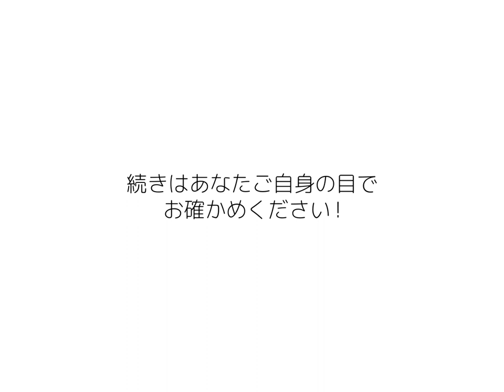【彼との出会い】瀬名あさひ（CV：白井悠介） パラレルトリップ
パラレルトリップモーションコミック♪
「瀬名あさひとの出会い」

瀬名あさひ (CV. 白井悠介 )

【あらすじ】
とある日、通りかかった路地裏を覗くとそこには猫と戯れるイケメンが…彼から目が離せずにいるとそれに気付いた彼に声をかけられる。少しチャラそうで、優しそうな彼に…あなたなら何と答えますか？

続きは、あなたの言葉を実際に伝えてリアルな会話を体験してみてください。

【パラレルトリップはコチラから！】

※ブラウザゲームなのでインストールの必要なし！メアドのみの簡単登録♪

【パラレルトリップとは!?】

個性のあるイケメン達とリアルなチャット形式で恋愛が出来る新感覚恋愛シミュレーションゲーム！

お好きな彼を選んで話しかけると、彼があなたの言葉に反応して言葉が返ってくる非日常の世界をお楽しみいただけます。

この続きは是非あなた自身でお確かめください。

【恋人候補】

柳桜志郎 【CV： 中島ヨシキ】
リオン 【CV： 土岐隼一】
渡世凌士 【CV： 駒田航】
日下部仁 【CV： 石谷春貴】
綾斗 【CV： 木島隆一】
東郷楓梧 【CV： 河本啓佑】